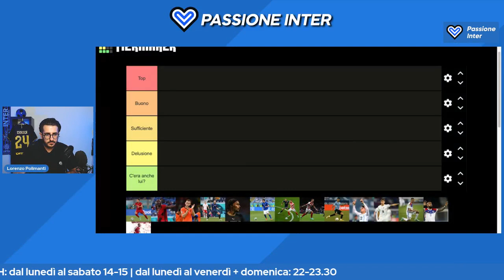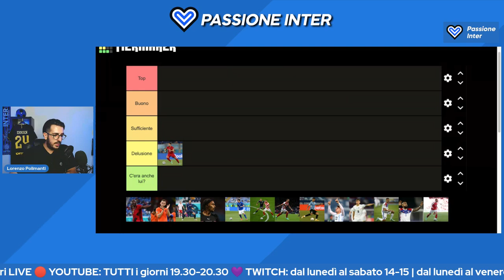Come sono andati gli interisti agli Europei e in Copa America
INTERISTI AGLI EUROPEI E COPA AMERICA

Da Barella a Bastoni passando per Lautaro Martinez, Lukaku, Calhanoglu, Vidal, Sanchez e tutti gli altri: ecco come sono andati gli interisti all'Europeo e in Copa America. I nostri voti ai giocatori dell'Inter.

🏆Acquista i prodotti dei CAMP19NI per festeggiare lo Scudetto dell'Inter 👉🏻

🔔 Non sei iscritto al nostro canale? Ti aspettiamo
📲 Vuoi chattare con noi in tempo reale? Eccoci!